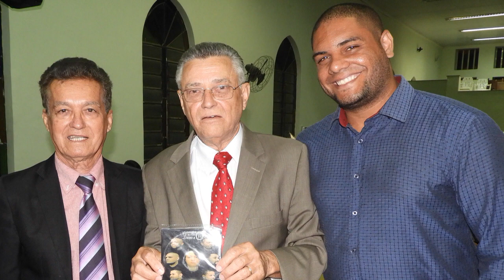MINISTÉRIO DA AD. EM RIO DO OURO - MINISTÉRIO MADUREIRA